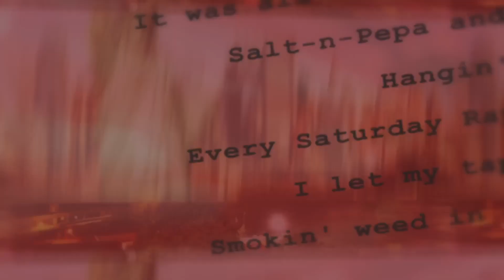FIND THE GOLD DIGGER - SHARKY EDITION | REACTION!!!!!!!